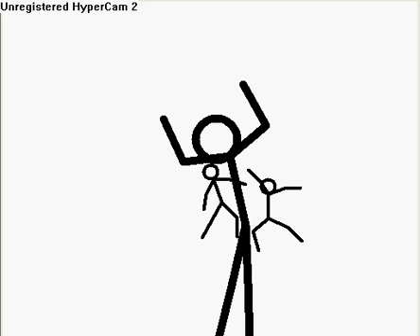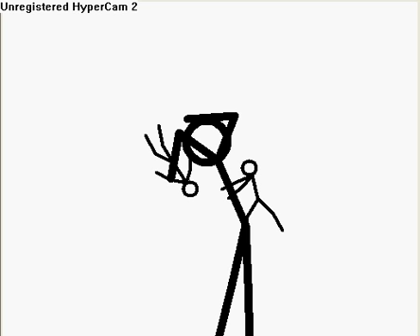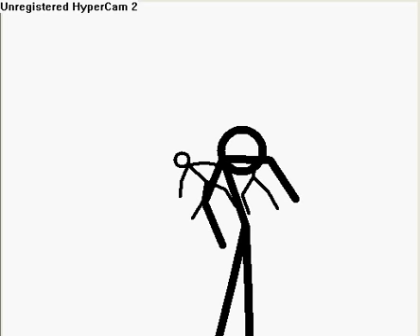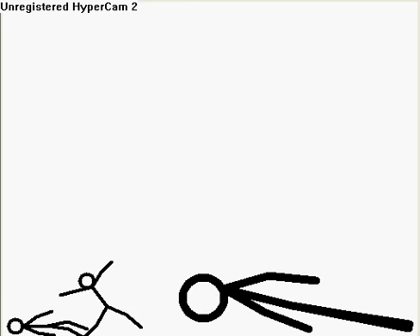Pivot 2 shrimps vs. Giant (read desc)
How shrimps can win:Knock the giant down.How the giant can win: knock both men out.Frame amout:1884!